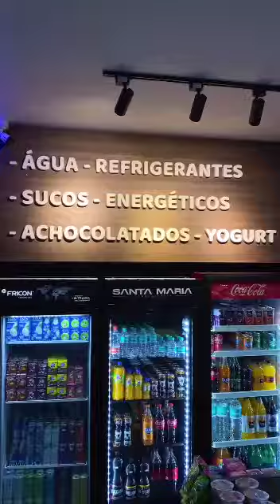como encontrar um lugar sossegado para beber uma parte 1